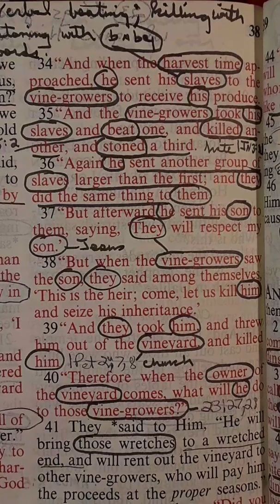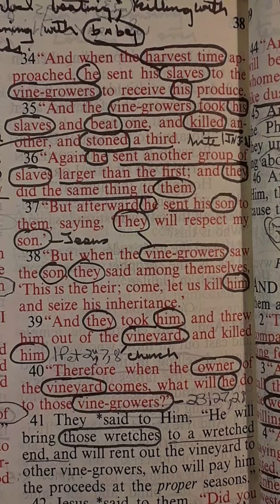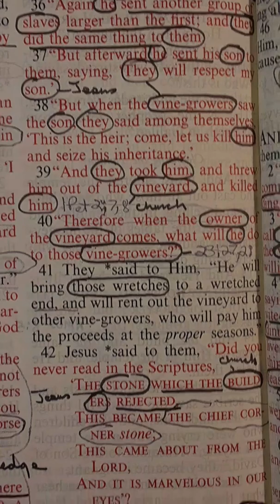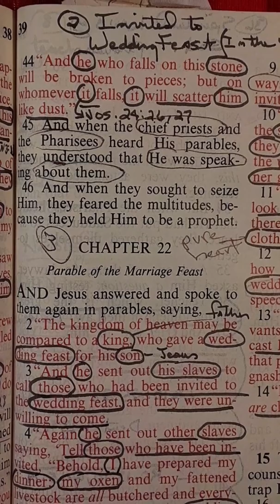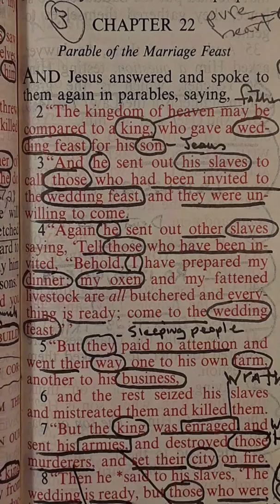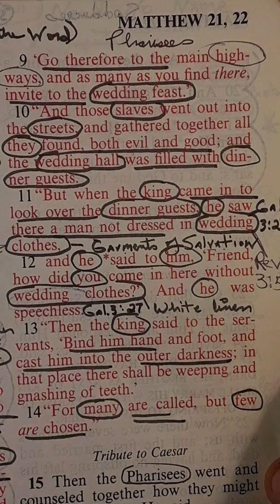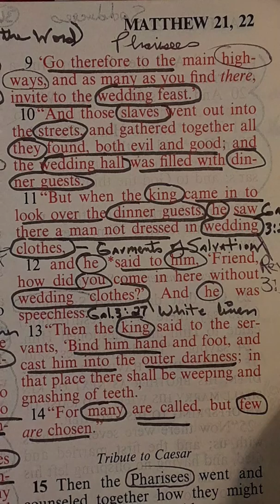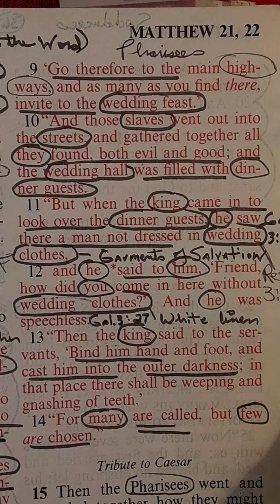Teaching 15: Parable of the landowner and the Parable of the marriage-feast by Voice of the Lord. Mt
Teaching 15: Parable of the landowner and the Parable of the marriage-feast by Voice of the Lord. Mt.21 & 22. Keywords: King, Vineyard, wine press, Vine Growers, Tower, Stone, wedding clothes, slaves